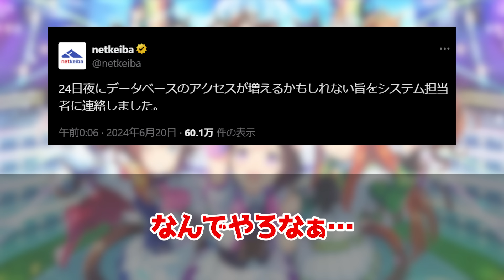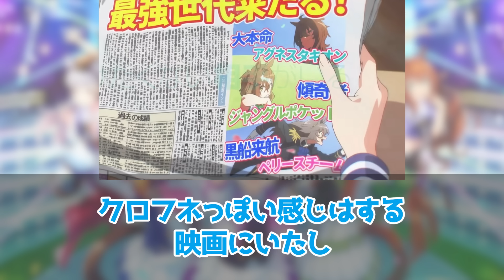『ウマ娘のぱかライブに備えるnetkeibaさん』に対するみんなの反応集 まとめ ウマ娘プリティーダービー レイミン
「ぱかライブTV Vol.42」は6月24日20時に放送！新育成シナリオや新たなウマ娘の情報をお届け！

ポッケ実装来た！
ウマ娘のぱかライブに備えるnetkeibaさんに対するみんなの反応集 まとめ ウマ娘プリティーダービー レイミン ぱかライブ ノーリーズン ナリタタイシン ミラ子
ウインバリアシオン スティルインラブ ダンツフレーム ジャングルポケット

2024年2月25日、UC1達成！
2023年12月25日世界初UD8達成！UD8トプロ
2023年8月31日にチームランクUD達成！
2023年7月7日に世界初UE9達成！
2023年5月に初代96傑入りし(20位)EXステージも勝利しました！
2022年4月にUFランク達成し、8/27世界初のUEランク達成できました！
12/24には世界初のチームランクUEも達成(アオハルアプデ前に到達した唯一のトレーナー)できたので、これからは更新育成をがんばります
2周目なのでチャンミ育成はゆるくがんばっています